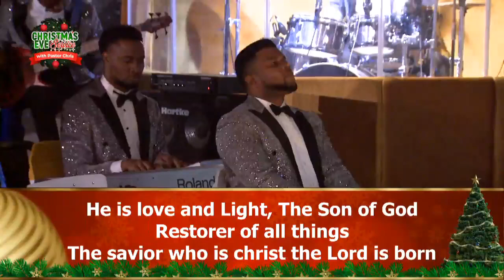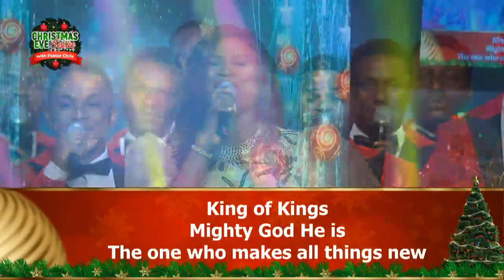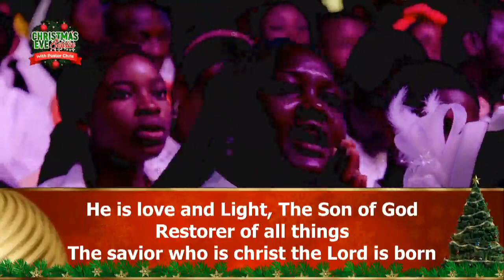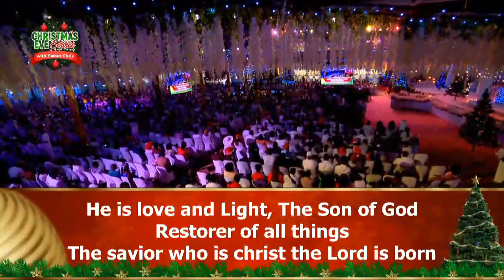Christ The Lord - LoveWorld Singers | Christmas Eve Service With Pastor Chris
A Special Christmas Moment of Praise at the Christmas Eve Service 2022 with Pastor Chris. Check out more on this channel and praise God like never before.

MERRY CHRISTMAS 🎄🎄, WE LOVE YOU💞